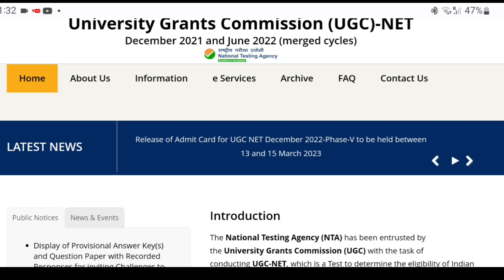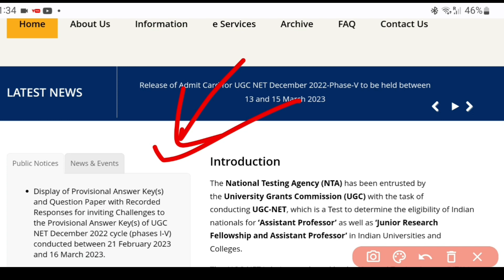UGC NET Result - official released date out || ugc net result 2023 || ugc net Latest news today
ugc result - good news :- ugc net result  2023 update || ugc net result 2023 || ugc net exam 2023. ugc net 2023 result update | when will ugc net result come out?
ugc net 2023 final result में किसका selection होगा ?

🔥ugc net 2023 final result update | expected cut off 2023 | normalization होगा ?

net exam result kab aaega  .  details in the video like trending topic video information  any result information  admit card information  any how to apply apply online form  ration card of information  pm kisan samman nidhi yojana of information youtube information  bank account  information are demo do not belong to a real human.  ugc net ka result kaise dekhen .